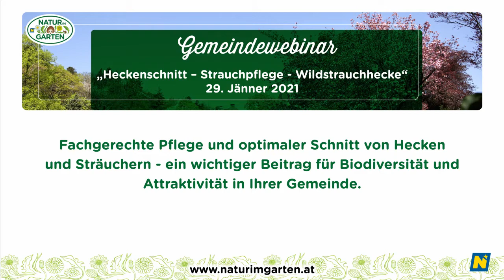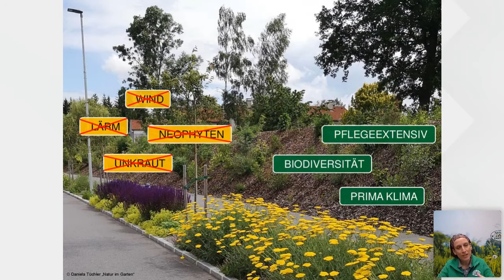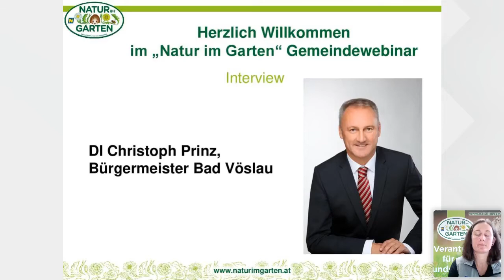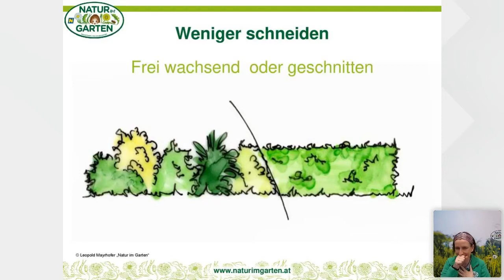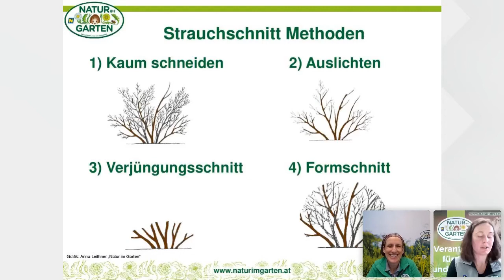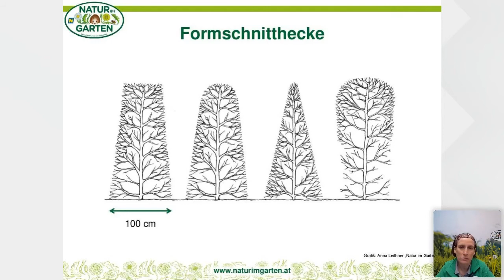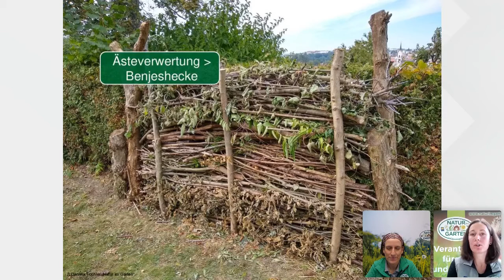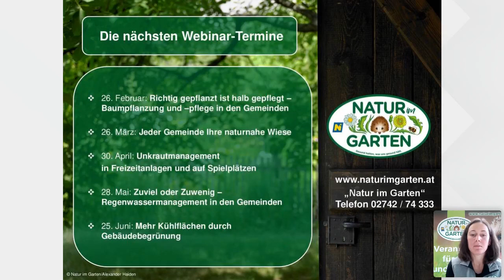Gemeindewebinar: Heckenschnitt – Strauchpflege – Wildstrauchhecke, 29. Jänner 2021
Der Ruf nach mehr Grünelementen in verbauten Siedlungsräumen wird immer lauter. Vielfältig angelegte Hecken und Sträucher erfüllen in Gemeinden weit mehr als ihre zugesprochene Funktion als Wind-, Sicht- oder Lärmschutz. Regionaltypische Wildstrauchhecken bieten darüberhinaus wertvollen Lebensraum und ein vielseitiges Nahrungsangebot für Vögel, Säugetiere und Insekten, sowie bunt blühende Trachten und Früchte für die Bevölkerung. Fachgerechte Pflege ist Voraussetzung für eine nachhaltige Funktion der Naturelemente im Siedlungsraum.

In diesem Webinar erfahren Sie über den optimalen Zeitpunkt für Schnitt- und Pflegemaßnahmen, und wie sie als GrünraumpflegerIn einen wichtigen Beitrag für Biodiversität und Attraktivität in Ihrer Gemeinde leisten können.

Referentin: „Natur im Garten“ Beraterin Petra Hirner